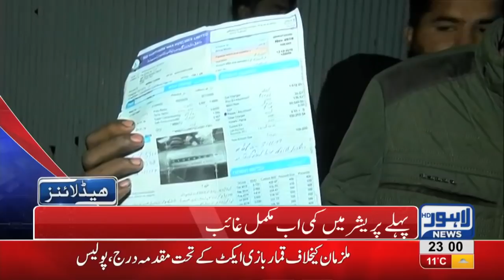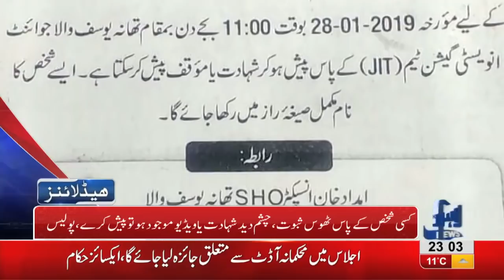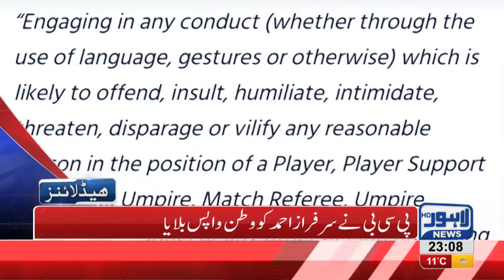11 PM Headlines Lahore News HD – 27th January 2019